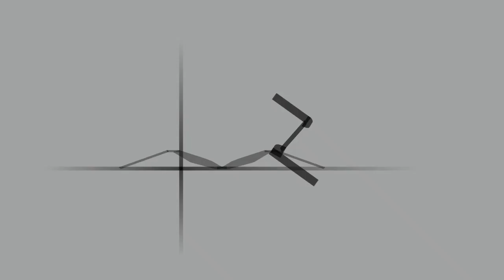Sega Ages: PUZZLE & ACTION ICHIDANT-R [ Nintendo Switch ]🎮 ( Original System ).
THE VIDEOGAME WAS PLAYED THROUGH THE ORIGINAL NINTENDO SWITCH. THE VIDEO-AUDIO OUTPUT IS HDMI.👇

00:00:00 Start Videogame: "SEGA AGES: PUZZLE & ACTION ICHIDANT-R".
00:03:20 Stage 1
00:09:22 Bonus Stage.
00:10:08 Stage 2-1.
00:18:10 Stage 2-2
00:27:33 Bonus Stage.
00:28:03 Stage 3-1.
00:38:12 Stage 3-2.
00:46:28 Stage 3-3
00:57:55 Bonus Stage.
00:58:28 Final Stage 1.
01:07:50 Final Stage 2.
01:18:29 Final Stage 3.
01:30:25 Final Stage 4.
01:51:47 Final Boss.
01:52:33 Ending.